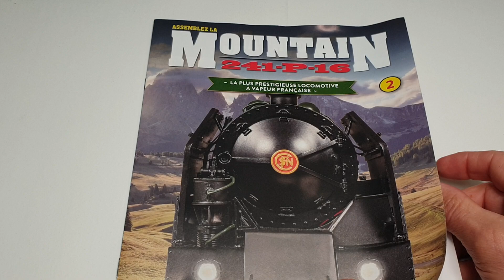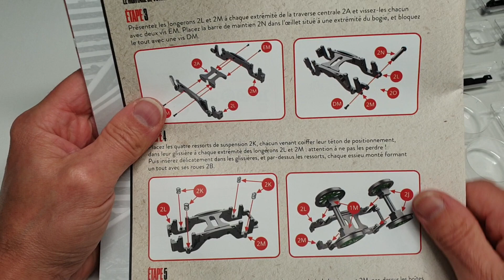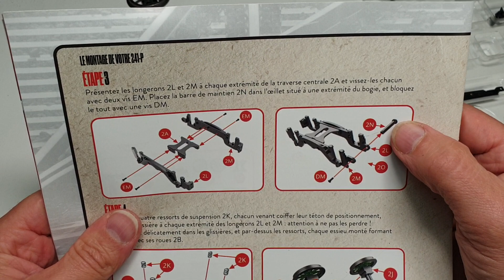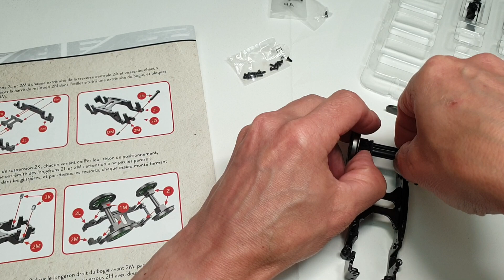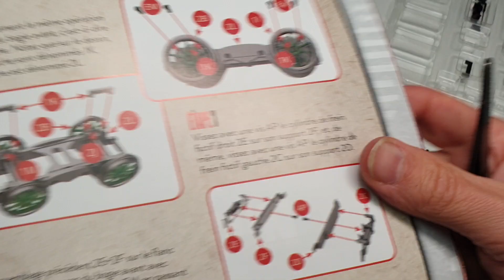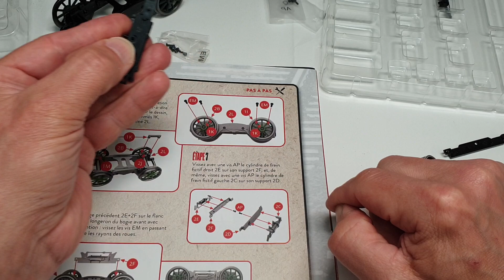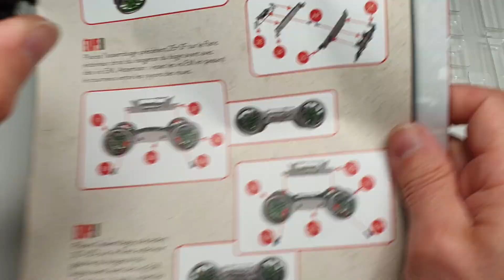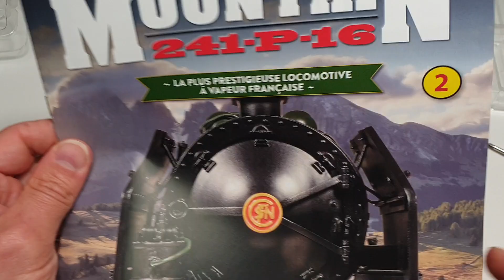N°2 ►LOCOMOTIVE MOUNTAIN►ALTAYA►1/32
Bon visio ;)